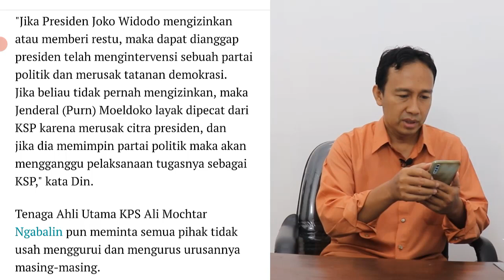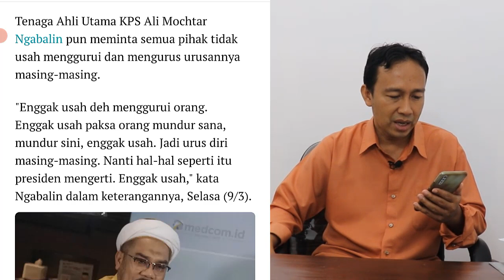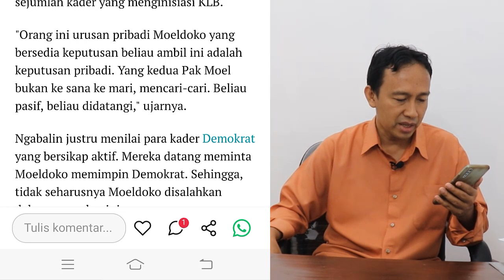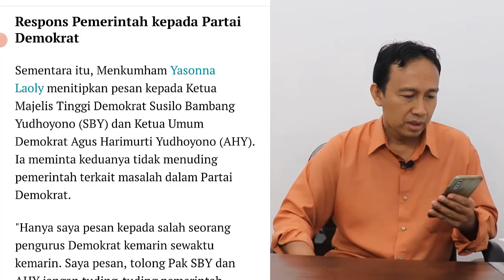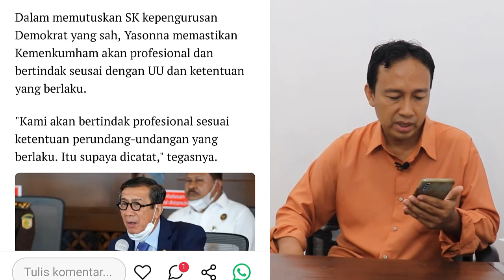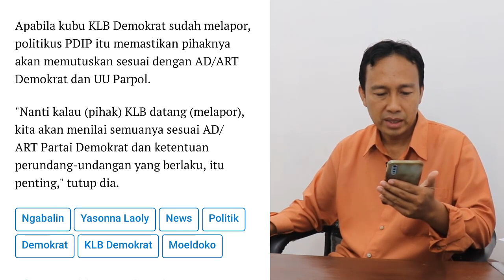MENGEJUTKAN!! BERITA TERKINI ~ YASONNA LAOLY DAN NGABALIN SIKAPI KLB DEMOKRAT TERPILIHNYA MOELDOKO